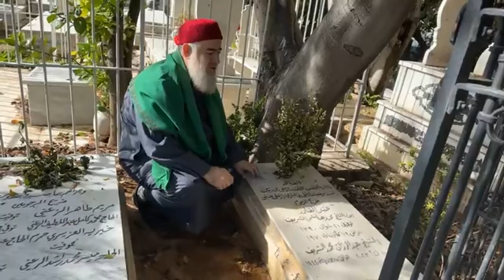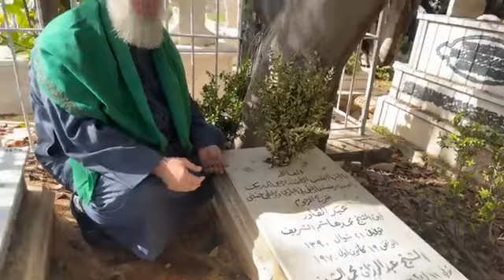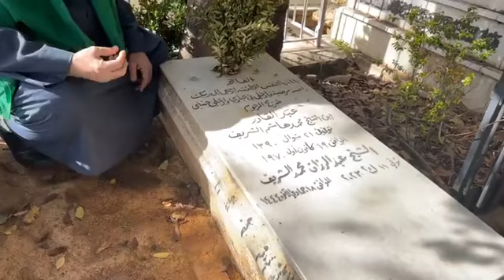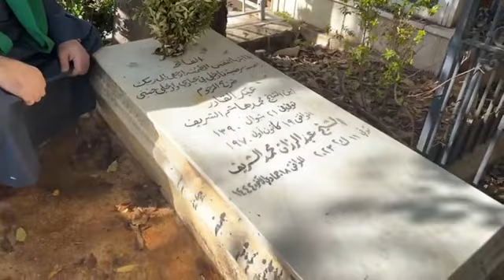أهمية الاستغفار للمؤمنين والمؤمنات وزيارة القبور وبعض خصال وصفات الشيخ الشريف عبد الرزاق الشريف رحمه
أهمية الاستغفار للمؤمنين والمؤمنات وزيارة القبور وبعض خصال وصفات الشيخ الشريف عبد الرزاق الشريف رحمه الله